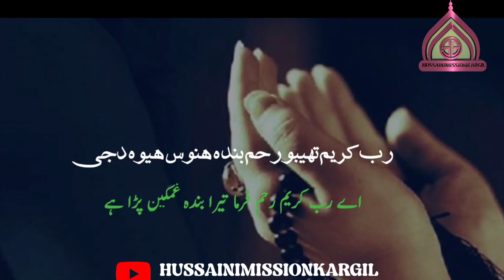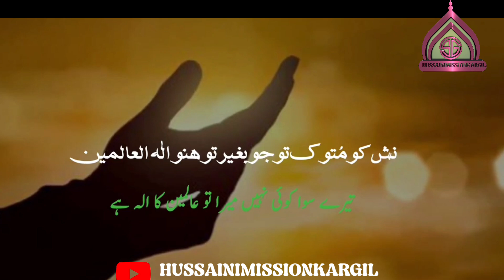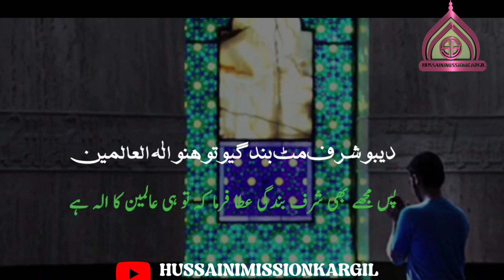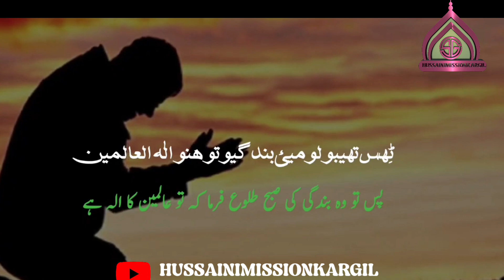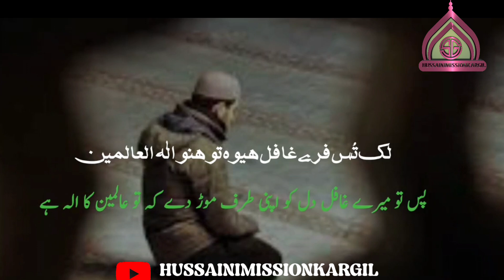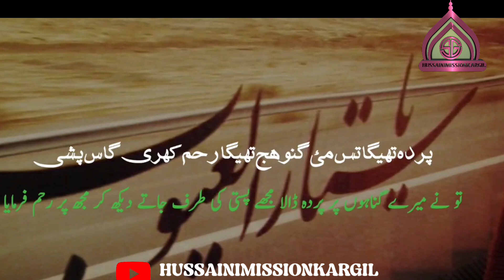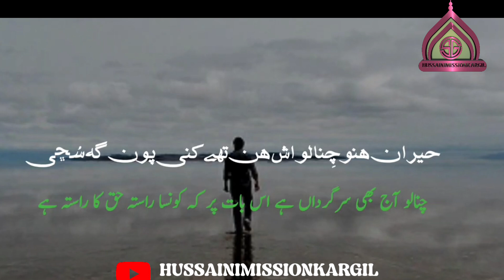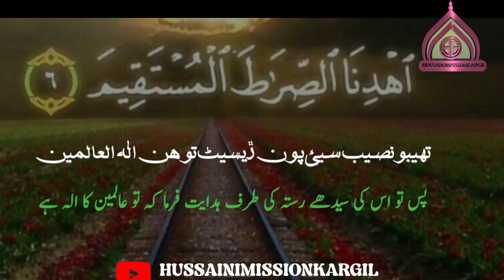Sheena Kalam: MUNAJAT | Recitedby: Mazahir Hussain Badgami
Lyrics of this Kalam
Sheena Kalam | Munajat
Recited by Mazahir Hussain Baig, Kargil
Poet Amjad Chinalo, Badgam, Kargil

HussainiMissionKargil
shina Kalam
shina qasida
Qasida shina
 1   رب کریم تھیبو رحم بندہ ہنوس ہیوہ دجی
     نش کو متوک توجو بغیر تو ہنو الہ العالمین

2   تھیگا خلق منوڑے تس تھوکیر ادائے بندگی
     دیبو شرف مٹ بندگیو تو ہنو الہ العالمین

3   صالح عمل رے ڈاکے تھے غفلت گہ نیژیج ہنوس شچی
    ٹھس تھیبو لو میئ بندگیو تو ہنو اله العالمين

4     تھی بندگی نُش تو اگر ہن بے غرض نی زندگی
      لک تُس فرے غافل ہیوہ تو بنو الہ العالمین

5 تو فتے بے کونیکٹ بوجون تومی نی رسوائی گنی
   ممکن گہ نش تو جو اچیوک تو ہنو الہ العالمین

6   پردہ تھیگا تس می گنوهج تھیگا رحم کھری گاس پشی
ستار بنو رحمان بنو تو بنو الہ العالمین

7   حیران ہنو چنالو اش ہن تھے کنی پون گہ شچی
تھیبو نصیب سیئ پون ریسیٹ تو ہن الہ العالمین

shina qasida
qasida shina
Anjuman jamiatul ulama islamia school kargil
new noha 2022
kashmir muharram
Balti noha
muharram nohay 2022
9 Muharram Dasta e Singo zone Chanigund Kaksar Badgam Lato Karkitcho Hardass
Baro ladakh
Kargil Azadari
Kargil Azadari network
Kargil Azadari 2022
Azadari kargil
Balti Azadari kargil
Azadari balti kargil
Hum Azadari
Matam kargil
Matam juloos
Today matam kargil
Shina Azadari kargil
Azadari shina kargil
Kargil mai Azadari
Kargil mai Azadari ka tarika
Kargili matam
Baltistan noha
Noha baltistan
Baltistan Azadari kargil
Qasida baltistan
Baltistan qasida
Balti qasida kargil
Kargil balti qasida
Balti qasida
Qasida balti
Shina qasida
Qasida shina
Balti noha skardu
Skardu balti qasida
Skardu balti noha
Shardu Azadari
Aazadari skardu
15Shaban Eid in kargil
15Shaban